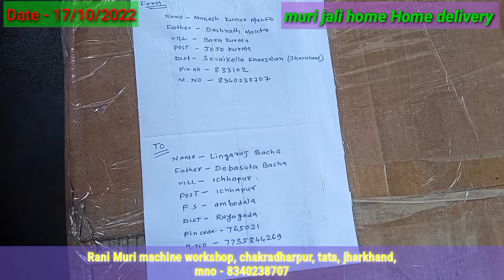kadai machine ka jali ke liye contact kare,mno -8340238707